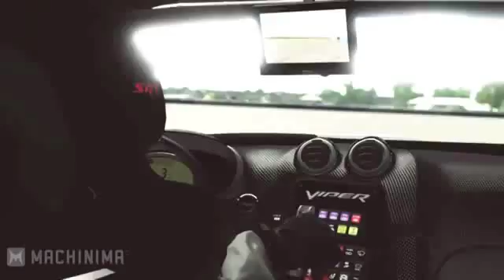Forza Motorsport 4 -- ALMS Challenge Trailer626